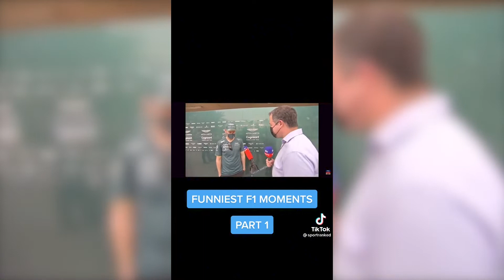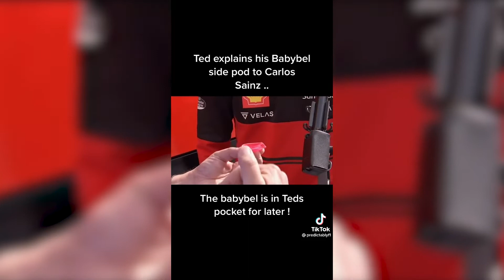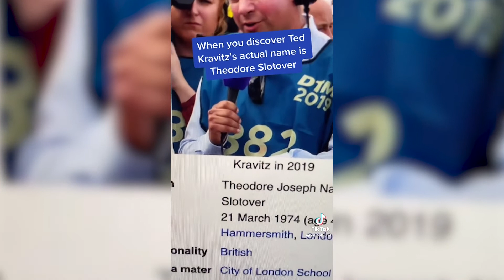BEST TED KRAVITZ F1 TIKTOKS 2022! | TikTok Compilation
Some of Ted Kravitz's' best moments on F1 TV and Trackside!

NEW Video Compilations weekly!